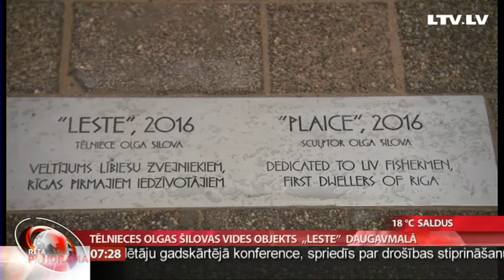Tēlnieces Olgas Šilovas vides objekts „Leste” Daugavmalā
Pārklāts ar zaļu patīnu gluži kā Vecrīgas baznīcu torņi,  stāstu par seno  mūsu zemes tautu -  lībiešiem, vēsta tēlnieces Olgas Šilovas vides objekts „Leste”, kurš jau nedēļu ziņķārību raisa gājējiem, kuri dodas pa  Daugavmalas promenādi starp Salu  un Akmens tiltiem.
    Tēlniece Olga Šilova  desmit gadus gaidīja brīdi, kad  viņas tēlniecības objekts „Leste” ieguls pilsētvidē.
  Kopā ar tēlnieci  viņas darbu aplūkoja žurnāliste Ilze Strenga.